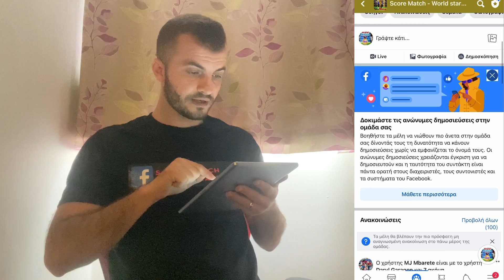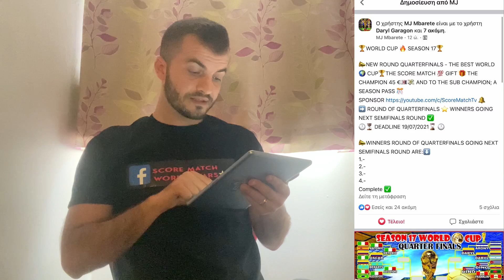Score match ! World 🌎 CUP 🏆 quarter finals - season 17 ( analysis 🧐 📊 by SOKOL ) 45€ champion 🎁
If you want to have extra privileges and to be GOLD Member to the channel score match tv be sponsor 💪